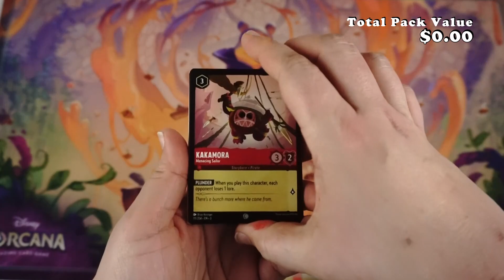Lorcana - Into the Inklands - Booster Opening